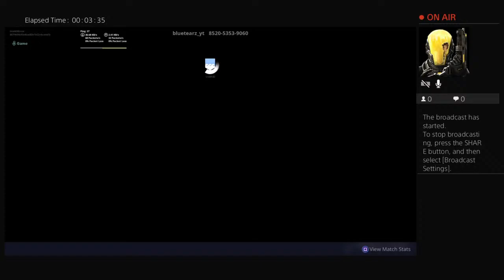blue838once's Live PS4 Broadcast